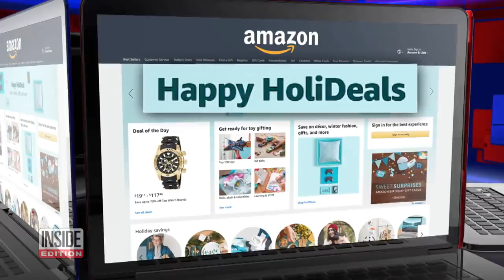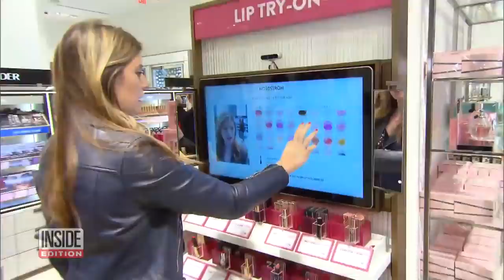Has Christmas Season Started Already?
Mariah Carey woke up Friday and sang that song, so you know it's the beginning of the Christmas season. The diva posted a video of herself waking up on Nov. 1 and answering a call from Santa, and so begins the seemingly nonstop advertising for holiday spending deals. Target has announced free delivery through Dec. 21 with no minimum purchase. Walmart says "The holidays officially begin." And Amazon is heralding "Happy Holideals," with specific sale items featured daily.